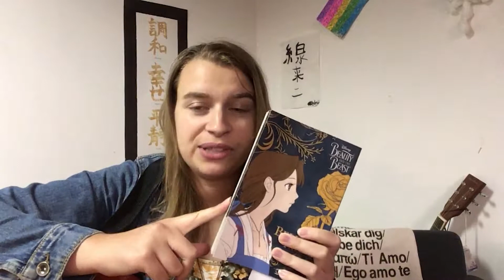Add1Challenge Day 30: Learning Japanese in 90 Days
こんにちは！

We are about 30 days into the Add1Challenge so here is my update video! If you're interested in joining the Add1Challenge check it out

I wasn't really sure what to talk about and my Japanese is still at a basic level, so I kind of just said words and tried to make some sentences. I swear that I've improved! I can understand a lot more than I could from where I started 30 days ago but I still find it hard to construct sentences. I'll study and practice hard these next 30 days.

じゃあ、また！  Until then！

// Resources I'm using to learn Japanese //

Genki textbook

Practicing with native speakers and other learners ^ . ^